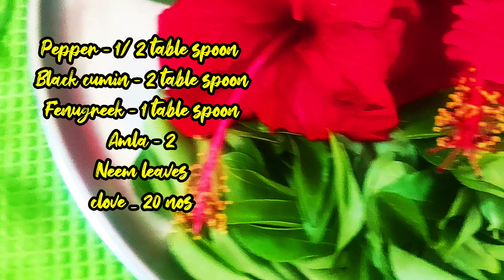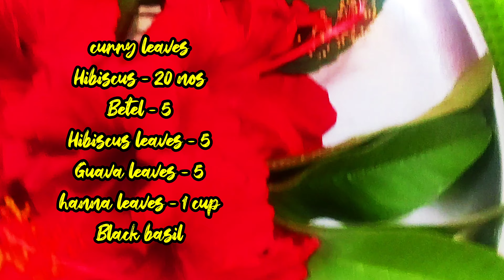Hair Oil for Hair problems / முடி பிரச்சனைகளுக்கு எண்ணெய் / Saja's Super Kitchen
Hair Oil  for Hair problems / முடி பிரச்சனைகளுக்கு எண்ணெய் / Homemade effective solution / Saja's Super Kitchen / வீட்டில் தயாரிக்கப்பட்ட பயனுள்ள தீர்வு / சஜாஸ் சூப்பர் கிச்சன்

Saja's  Super Kitchen